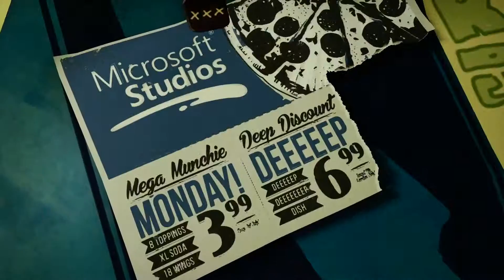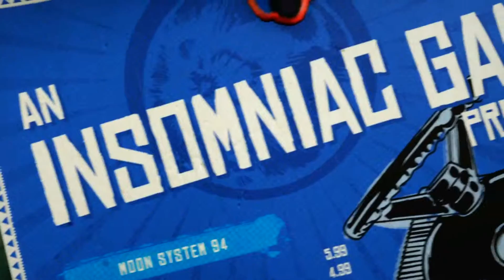Sunset Overdrive - Horror Night! (Prologue Walkthrough)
Just Gameplay & Cutscenes, No Loading Screens NO SUBTITLES!
Recorded in 1080p 60FPS on Xbox One